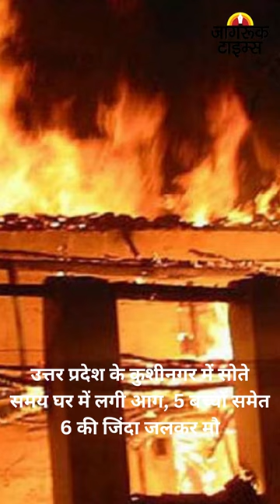JAGRUK TV : BULLETIN 15.06.2023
अयोध्या में श्रीराम जन्मभूमि ट्रस्ट के महासचिव चंपत राय से मिले सीएम योगी।

उत्तराखंड के पुरोला में महापंचायत के खिलाफ हाईकोर्ट में याचिका।

सीएम नीतीश कुमार की सुरक्षा में चूक, मॉर्निंग वॉक के दौरान घुस आया बाइकर।

चक्रवात बिपरजॉय: गुजरात के सौराष्ट्र-कच्छ के कई इलाकों में तेज हवाओं के साथ हुई भीषण बारिश।

चक्रवात बिपरजॉय: पाकिस्तान में 66 हजार लोग सुरक्षित स्थानों पर भेजे गए।

हैदराबाद में आज से जी-20 की बैठक।

राहुल गांधी समेत कर्नाटक के शीर्ष नेता मुश्किल में, बीजेपी के मानहानि केस में कोर्ट ने भेजा समन।

सामुदायिक मुद्दों को उजागर करने के लिए कैपिटल हिल में पहली बार हिंदू-अमेरिकी शिखर सम्मेलन आयोजित किया गया।

उत्तर प्रदेश के कुशीनगर में सोते समय घर में लगी आग, 5 बच्चों समेत 6 की जिंदा जलकर मौत।

दक्षिणी ग्रीस के तट पर प्रवासियों को ले जा रही नौका समुद्र में डूबी, 79 की मौत, 104 को बचाया गया।